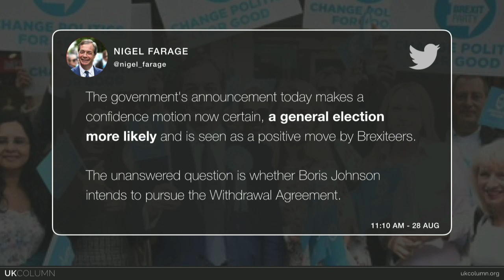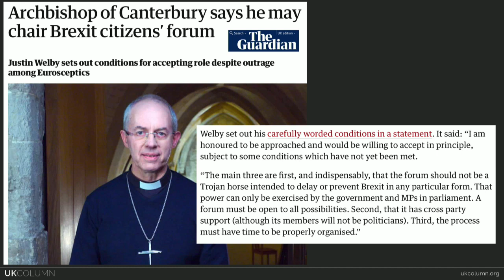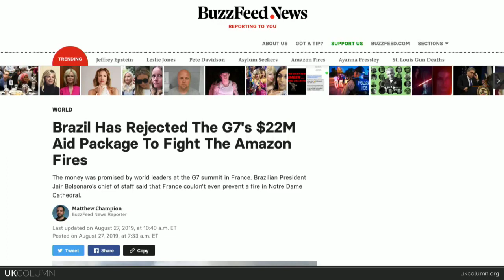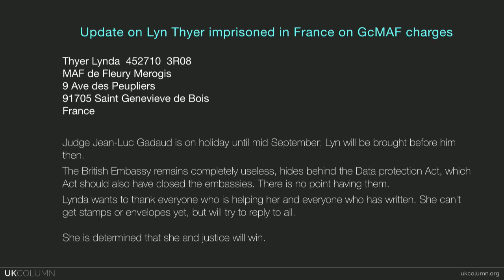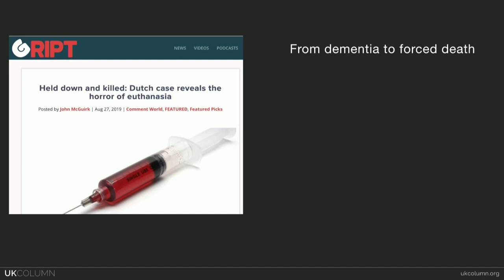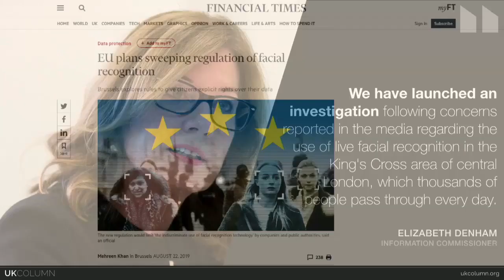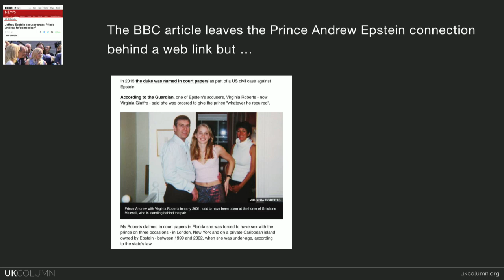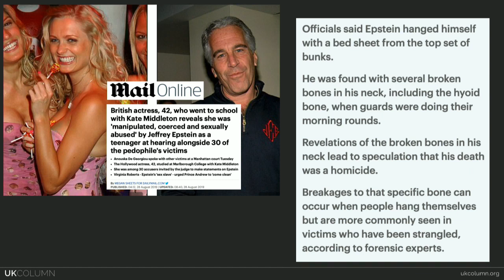UK Column Wednesday 28/08/2019: The Parliament Prorogued One.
UK Column Wednesday 28/08/2019:

The Parliament Prorogued One.